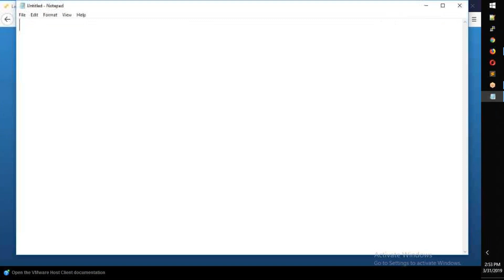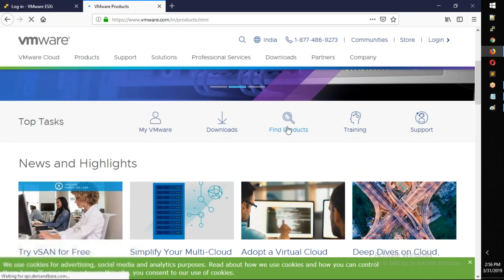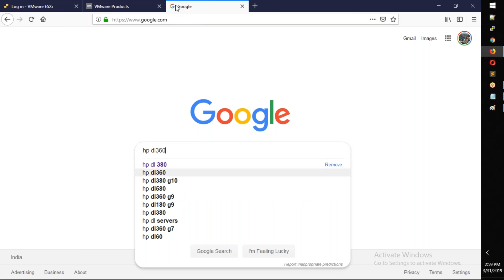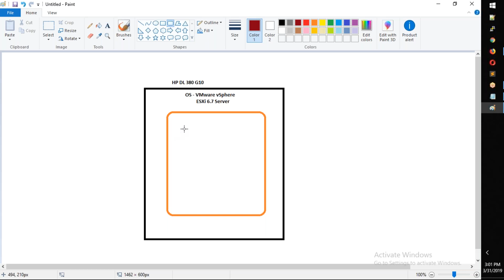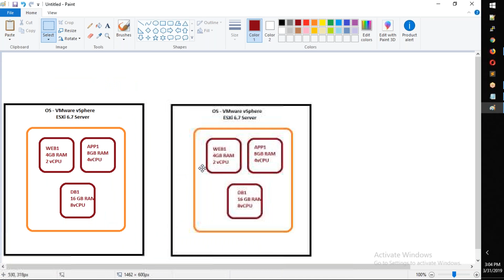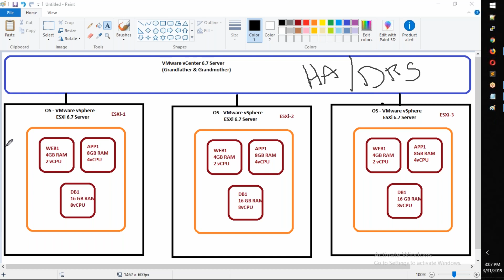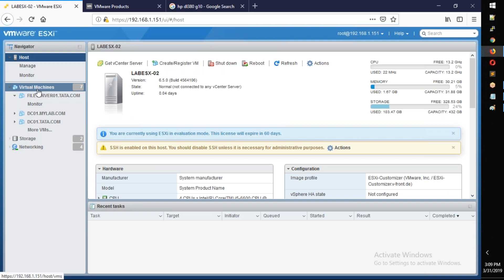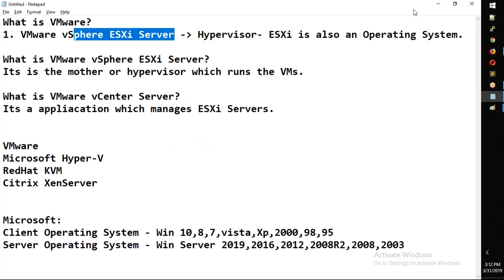Part-7. VMware, vCenter & ESXi 6.5 Installing (VMware అంటే ఏంటి? vCenter & ESXi ఇన్స్టలేషన్)